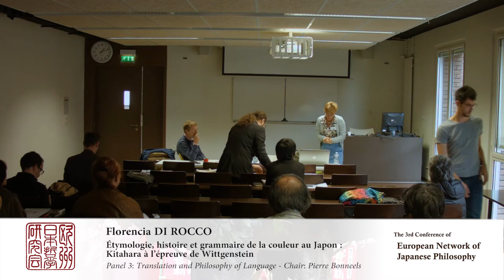Florencia Di Rocco - Panel 3 ENOJP Paris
“Étymologie, histoire et grammaire de la couleur au Japon :
Kitahara à l’épreuve de Wittgenstein”
— Florencia Di Roccos, Paris 1 Panthéon-Sorbonne
Dans le chapitre éponyme de 青葉は青いか [Aobawa aoika],
Yasuo Kitahara aborde le problème déjà “célèbre” de l’instabilité
du partage entre 青い [aoi] et 緑 [midori]. En tentant de
faire la genèse de ces deux “concepts” dans la langue japonaise,
sa réponse emprunte des éléments si bien à une “étymologie”
douteuse des termes qu’à une étude de leurs occurrences dans
des textes “classiques” (le 日葡辞書 [Nippo Jisho] de 1603, le
万葉集 [Man-yôshû], de 760). Ce problème linguistique “local”
pointe un autre, philosophique, plus “général” : Kitahara
y suggère plus qu’il ne thématise le caractère “anachronique”
de la catégorie “logique” de couleur avant l’ère Meiji ou bien
plutôt le monopole, dans les jeux de langage d’antan, de la “luminosité”
(明度 [meido] ; litt., “degrés de lumière”) comme trait
caractérisant la surface “visible” des objets. Nous évaluerons si
sa réponse, sorte de variation du répertoire “philosophique”
japonais autour de la couleur (la “phénoménologie” de Nishida
mais, avant tout, l’”esthétique” de Tanizaki), est compatible
avec la grammaire ordinaire de la “lumière” et de la “couleur.”
Pour ce faire, nous compléterons sa “cartographie” de la couleur
avec des exemples du japonais ordinaire et non plus littéraire, tirés des documents trouvés sur place et couvrant la
période entre 1630 et le contexte d’après-guerre, que nous analyserons
à travers les réflexions de Wittgenstein dans ses Bemerkungen
über die Farben. D’un point de vue plus “général”,
et pour conclure, nous tenterons d’évaluer s’il y a des éléments
proprement “logiques” nous permettant de défendre l’idée
d’une spécificité de la “grammaire japonaise” de la couleur.